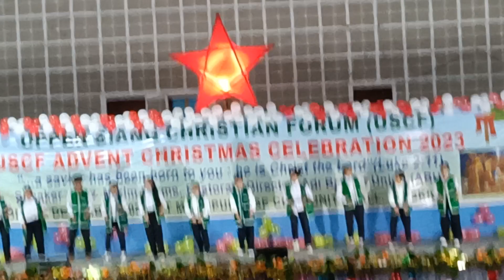Divine Mercy Catholic Church youth dance performance . 2023 advent Christmas